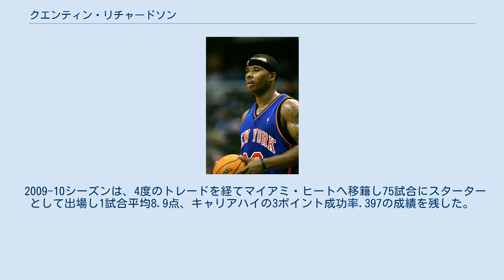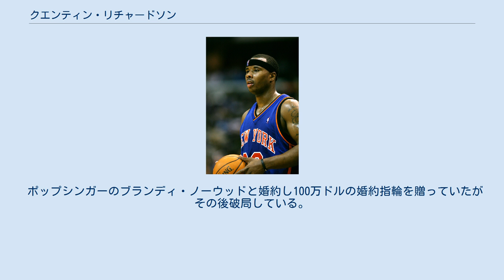クエンティン・リチャードソン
クエンティン・リチャードソン（Quentin L. Richardson、1980年4月13日 - ）はアメリカ合衆国・イリノイ州シカゴ出身の元バスケットボール選手。
身長198cm、体重104kg、ポジションはシューティングガード、スモールフォワード。
 デポール大学で2年間プレイした後、アーリーエントリーを宣言。
在学中は17.9得点、10.2リバウンドの成績を残した。
現在まで、1000得点、500リバウンド、100スリーポイントシュートを1シーズンに記録した大学生唯一の選手である。
2000年のNBAドラフトで1巡目18位指名をロサンゼルス・クリッパーズから受けて入団した。
この年のドラフトでは全体3位でダリウス・マイルズ、全体10位でキーオン・ドゥーリングも入団している。
 ルーキーシーズンは76試合に出場(28試合に先発出場)し、1試合平均8.1得点3.4リバウンドの成績を残す。
その後3年間クリッパーズでプレー。
03-04シーズンにはキャリア最高となる1試合平均17.2得点6.4リバウンド、1.2スティールの活躍を見せた。
フリーエージェントとなった彼は04-05シーズンにフェニックス・サンズへ移籍。
リーグ最多の631本の3ポイントシュートを放ち226本を成功させダン・マーリーが持っていたサンズのチーム記録199本を塗り替える活躍を見せた。
この記録はカイル・コーバーと共にシーズン記録となった。
また2004年12月29日に行われたニューオーリンズ・ホーネッツ戦ではチーム新記録となる9本のスリーポイントを決めている。
この年彼はオールスターウィークに行われたシュートアウトに出場し優勝した。
 サンズはこのシーズン62勝を挙げてチームはウェスタンカンファレンスファイナルまで進出したがサンアントニオ・スパーズに敗れた。
 シーズン終了後にニューヨーク・ニックスへ移籍。
だが、移籍後は故障に苦しみ成績を大きく落としてしまっている。
 2009-10シーズンは、4度のトレードを経てマイアミ・ヒートへ移籍し75試合にスターターとして出場し1試合平均8.9点、キャリアハイの3ポイント成功率.397の成績を残した。
 2010年、オーランド・マジックに移籍し、2シーズンを過ごしたが、成績は低下し、2012年再びニューヨーク・ニックスに入団するも1試合に出場したのみで解雇され、FAとなっている。
 2002年の映画ヴァン・ワイルダー（Van Wilder）に俳優として出演している。
 1992年に母親を乳癌で亡くし祖母に育てられた。
2005年12月に兄が強盗に銃で撃たれて亡くなった。
12歳の時も別の兄が同じく銃で撃たれて亡くなっていた 。
 ポップシンガーのブランディ・ノーウッドと婚約し100万ドルの婚約指輪を贈っていたがその後破局している。